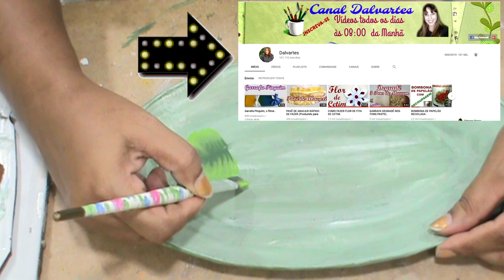Bandeja de papietagem - girassol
Olá pessoal, aqui no canal Simone Braga você assistirá e o mais importante, aprenderá várias técnicas de artesanato, com dicas e idéias para confeccionar a sua peça. Com reciclagem, ajudando o meio ambiente, e gerando uma forma de aumentar sua renda.  Faça para presentear, decorar sua casa e vender também.  Venha para o canal e descubra como se tornar um artesão de sucesso!

CANAIS YOUTUBERS DO BEM

Agradeço à todos os inscritos e também à todos que assistem os videos. É um prazer imenso receber vocês aqui no canal.  Bjos meus amigos